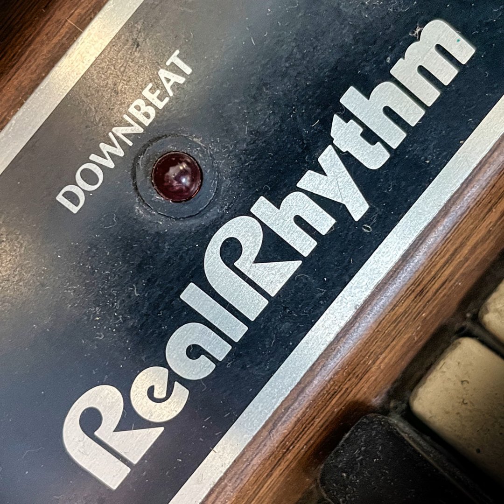Episode 197: Sound Wheels - Doubles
Sound Wheels rolls out a wide range of music improvisations from Blevin Blectum, MICHAEL KLOBUCHAR, Valentina Magaletti, The MacLean Mix, Bryan Day & Ernesto Diaz-Infante, Jack Hertz, Shaun Robert, R Duck, GroOm, Jukka-Pekka Kervinen, Michael Brückner, Nicola Mazzocca, Suzi Analogue and Clothesline Revival.

  Hear their music and performance sculpt a tale of delights, foibles and perseverance.

  Sound Wheels is hosted by R Duck and recorded live at KZSU Stanford 90.1 FM.

00:00 | Blevin Blectum | Anti-Venom | Multitudes of Venom
00:17 | MICHAEL KLOBUCHAR | WAITING FOR LARKIN | Tubs!
00:20 | Valentina Magaletti | AND THERE IS US | LUCHA LIBRE
00:24 | The MacLean Mix | A Lecture (feat. Trevor Wishart) | Modulisme Session 111
00:29 | Bryan Day & Ernesto Diaz-Infante | 04_IV | [scatterArchive2024]
00:33 | Jack Hertz | Tricking Electrons | Tricking Electrons
00:37 | shaun robert | proboscidean | Collage Music
00:42 | R Duck | The Other Another | KZSU!
01:10 | R Duck | Melon Colony | KZSU!
01:30 | GroOm | Ouvrier | rhesus XT
01:33 | Jukka-Pekka Kervinen | plane [1] | still out of reach
01:38 | Michael Brückner | The Secrets of the Haunted Moon (Dark Ambient Version) | The A droid Tales (Volume 1)
01:51 | Nicola Mazzocca | Una vita al secondo | Mellifera
01:55 | Suzi Analogue | (R)OSE (A)LWAYS (W)INS | (R)OSE (A)LWAYS (W)INS
01:57 | Clothesline Revival |  Snakebite Magicians | 0 Holy Cow